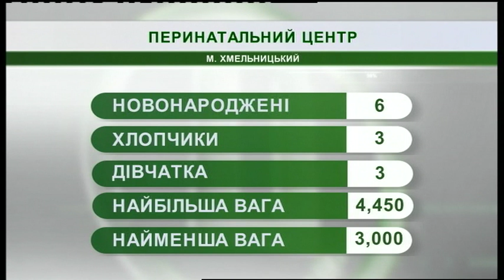01.03.2019. Новини. 07:30